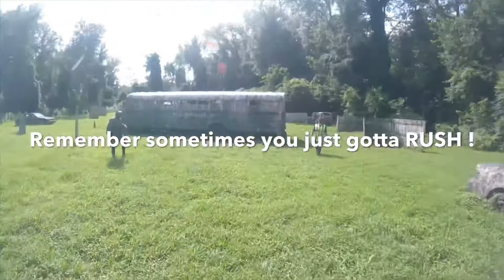NUKETOWN 30 seconds left , in the house in 12 !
Airsoft on nuke town at extreme paintball in Agawam.